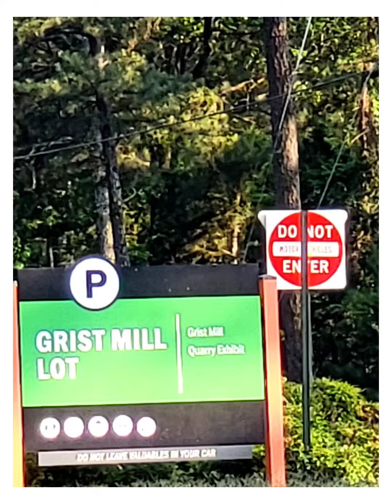Stone Mountain Park in DeKalb County, Georgia End of May/June 2023